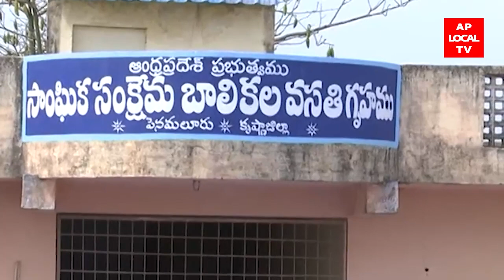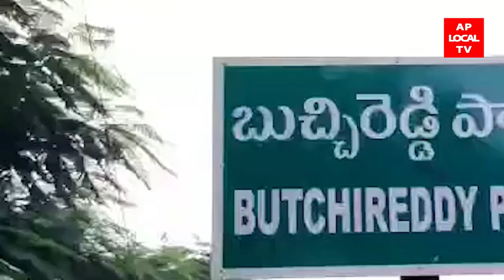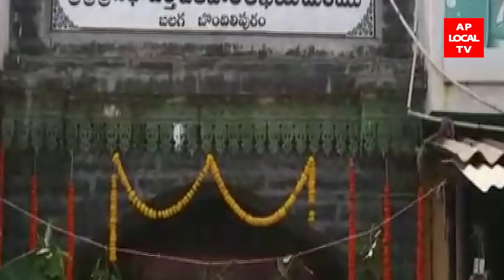26-03-2022 AP LOCAL TV NEWS BULLETIN